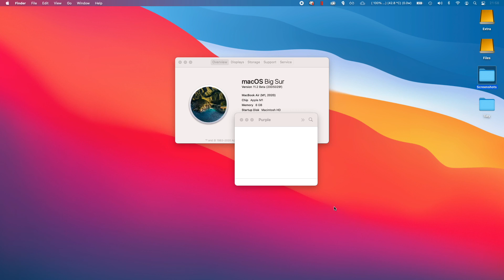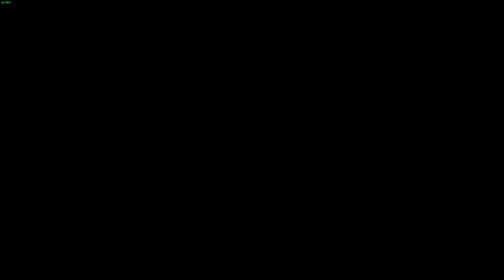Resident Evil 6 - M1 Apple Silicon Parallels 16 Windows 10 ARM - MacBook Air 2020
Resident Evil 6 (Steam) running on Parallels 16 with 4 CPU cores and 4GB RAM, which plays well on MacBook Air 2020 512GB with 8GB RAM and 8 GPU cores.